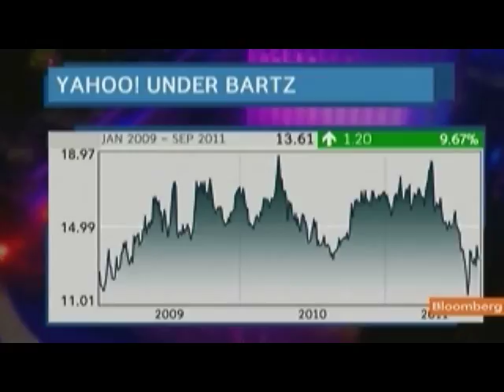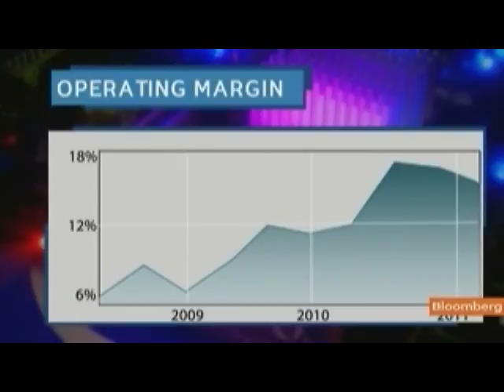Bloomberg's Johnson Discusses Yahoo Leadership, Outlook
Sept. 7 (Bloomberg) -- Bloomberg's Cory Johnson talks about Yahoo! Inc.'s move to fire Chief Executive Officer Carol Bartz and the company's performance during her tenure. He speaks on Bloomberg Television's "Bloomberg West." (Source: Bloomberg)